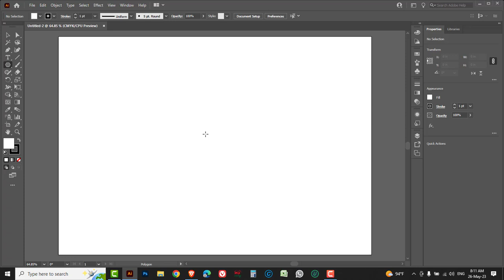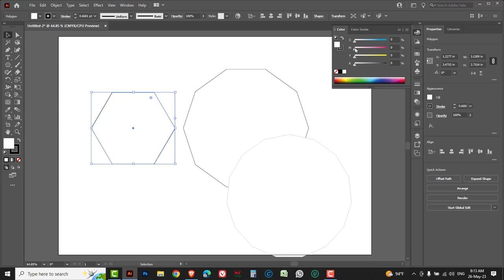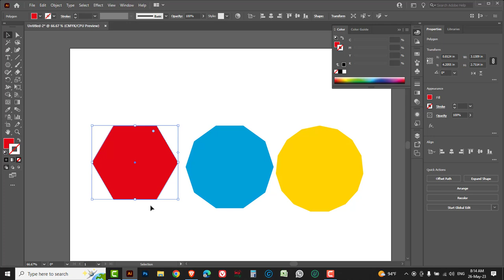How to change number of sides of polygon tool - adobe illustrator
In this video tutorial, I am going to show you How to change number of sides of polygon tool in illustrator.